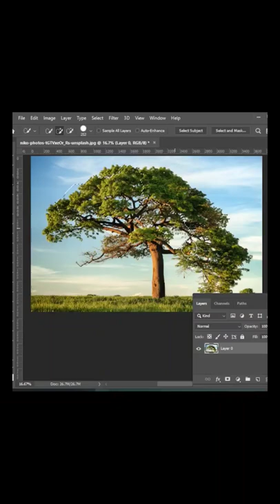How to Mask a Tree in 30 second on photoshop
A short tutorial about how to mask trees on adobe photoshop within 30 seconds.